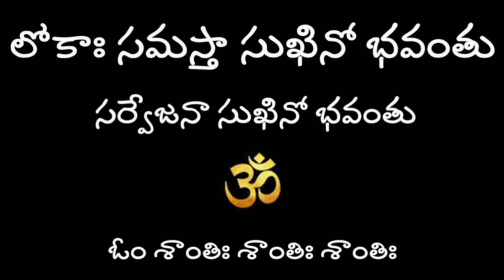స్వామి ఇంకో 100 సం. మన మధ్య ఉంటే బావుండును.. అద్భుతమైన లీల l radhika svs l